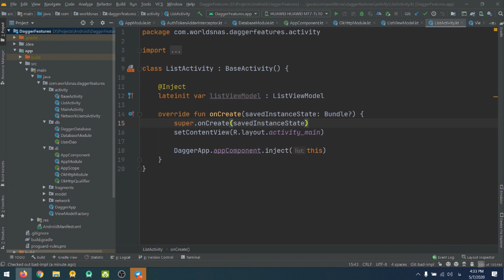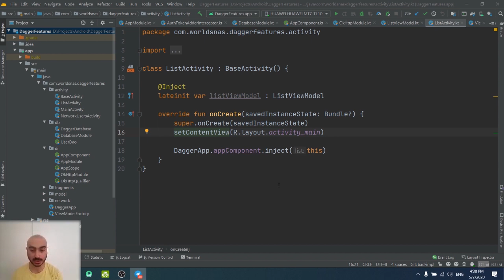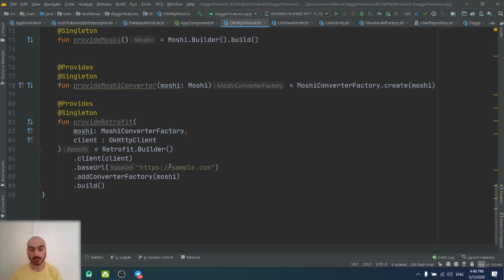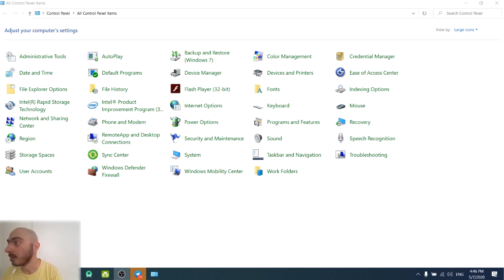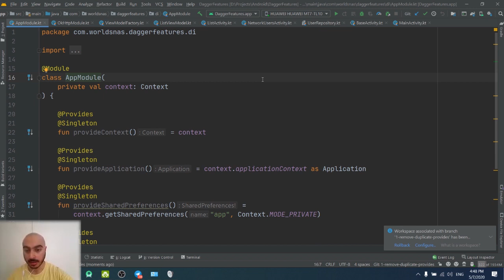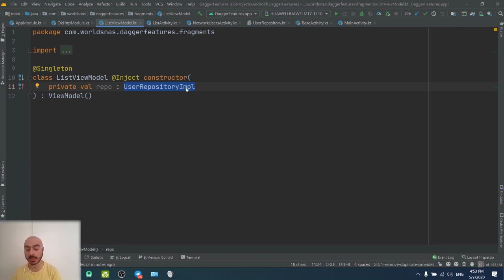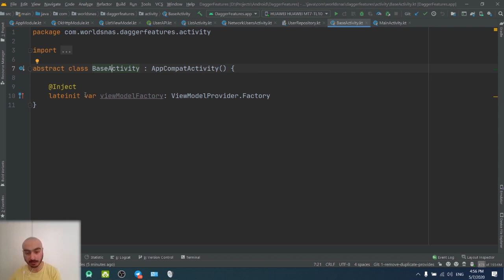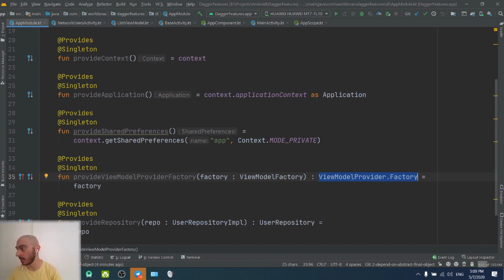Dagger-Mohammad Hossein Jafari #1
In this video, Seyed Jafari looks at an old Dagger implementation and talks about how we can improve it with best practices and Dagger features.
Last but not least he talks about the lastest Dagger feature and their usage "Multiple Scoped Component Dependencies".